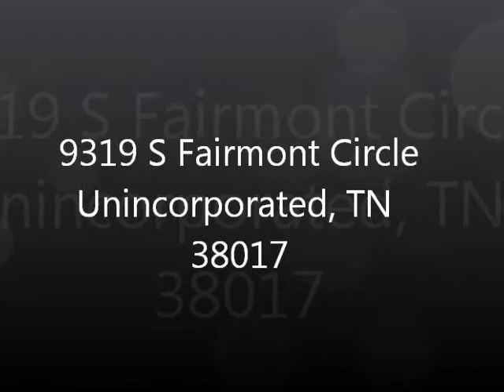9319 S Fairmont Circle ~ A MUST SEE!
This is YOUR new home ~ 4BR or 3BR + Bonus Brick Home ~ Hardwood Floors Down ~ Master Dwn ~ S/S App's ~ Tile Backsplash & Floors in Kitch & Bths ~ Formal DR ~ 2" Lam Blinds ~ Pet Free ~ Large Bonus! ~ Absolutely Immaculate ~